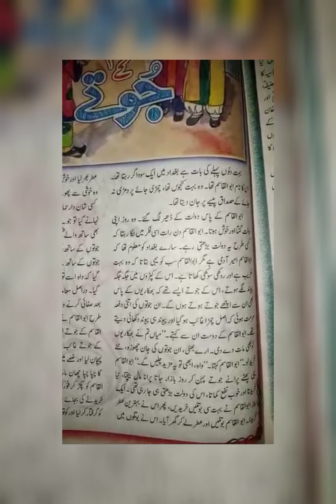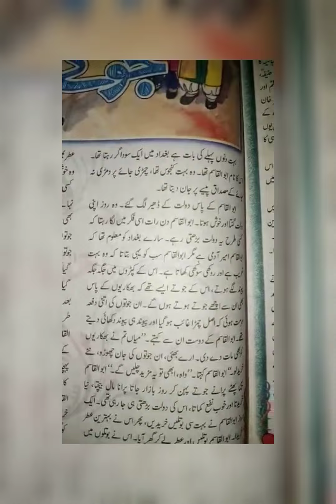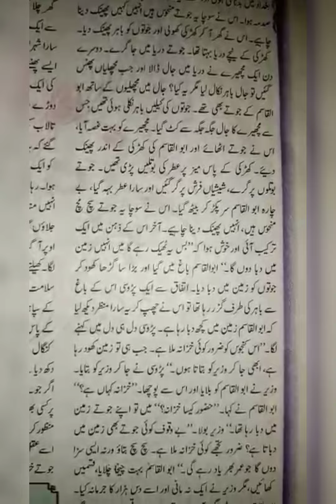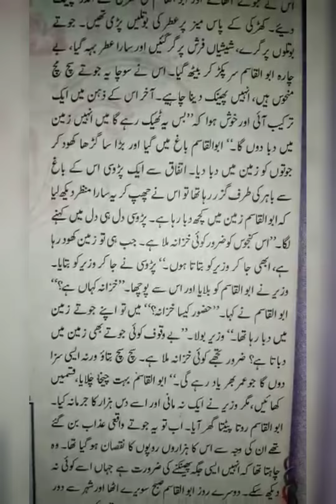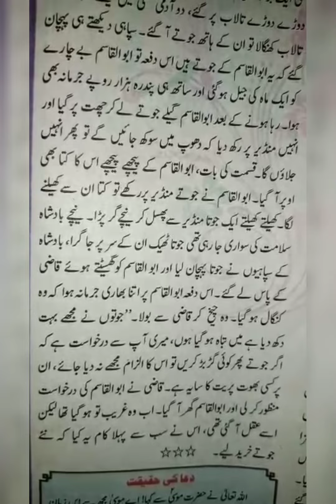Abu-AlQasim ky jotey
bachon ki dilchasp kahaniyan